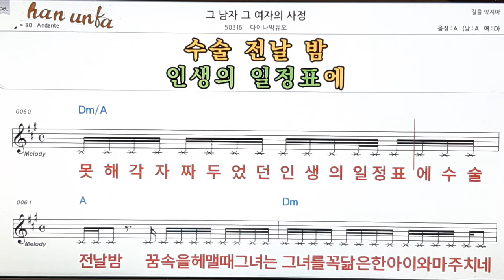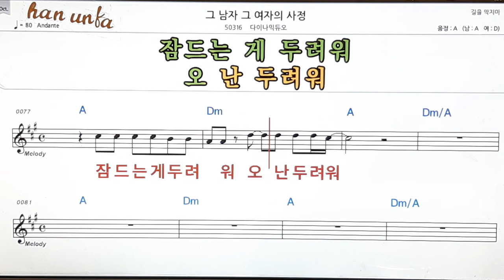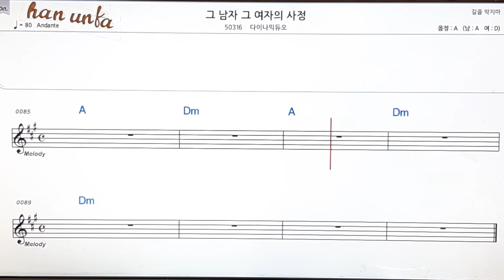그 남자 그 여자의 사정/다이나믹듀오👍노래 반주, 코드 악보,가라오케💋Karaoke*Sheet Music*Chord*MR